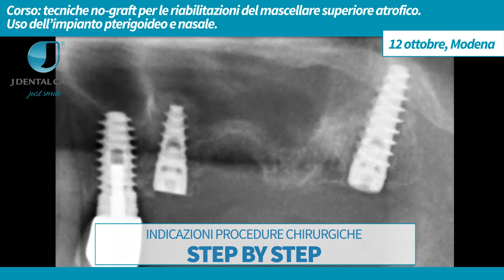Tecniche no-graft per le riabilitazioni del mascellare superiore atrofico.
Tecniche no-graft per le riabilitazioni del mascellare superiore atrofico.  L'uso dell'impianto pterigoideo e nasale.